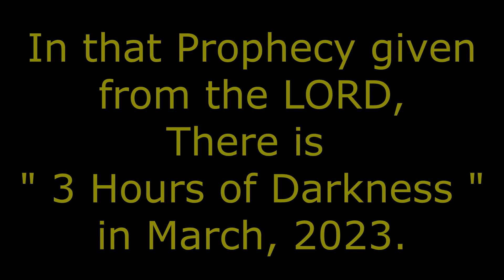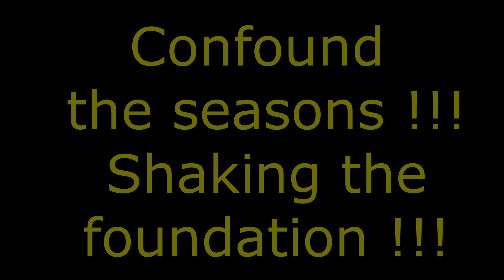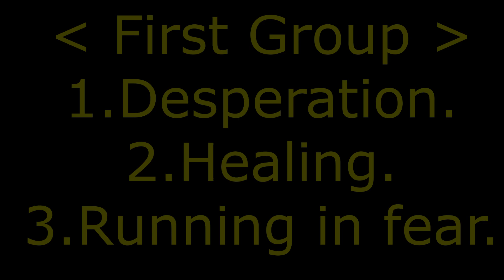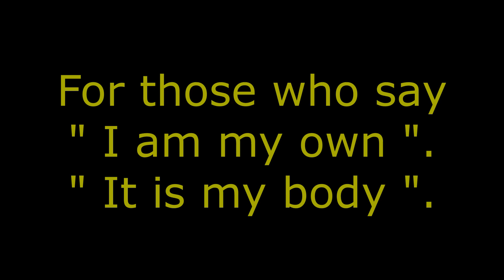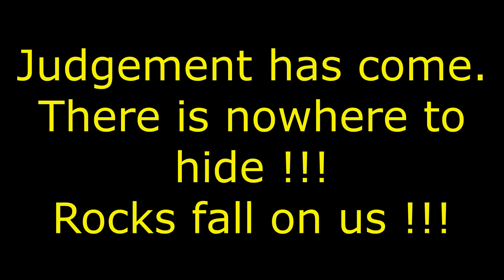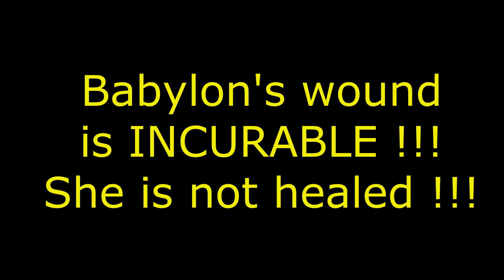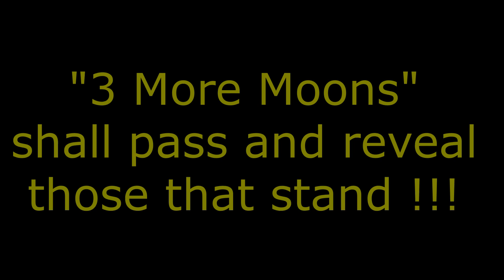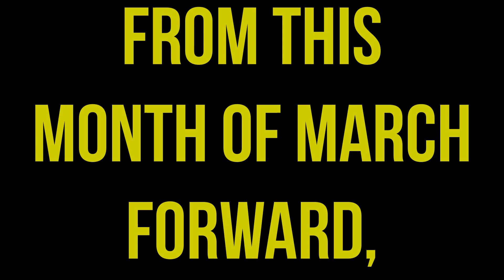March, March, March !!! 3 Hours of Darkness !!! A Time of Sorrow Begins !!!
Here is "A Very Very Very Significant Prophecy of all times
from the LORD given to Brother Edward Umling".

As I introduced in this channel in early January,
Edward Umling warned us about the 3 Hours of Darkness in March !!!

Now We are in March !!!

Soon, Very Soon !!!
3 Hours of Darkness will come to pass in some stage of this March !!!

Then. A Time of Sorrows will begin !!!

As you can see, We confirm that There is no more Revival in the world !!!
Only Judgment will come to the earth !!!

Humble Yourself before the LORD !!!
Repent of Your sins Immediately !!!
Be Holy all the time !!!

Because Time NO LONGER and The Judgment HAS ALREADY BEGUN !!!

NOW It's time for us to meet Our LORD and Savior Face to Face !!!

Be Ready !!! Be Holy !!! Be awake !!!

Our LORD and Savior in the air very very soon !!!

with Urgency
from Your Brother in Christ ~~~